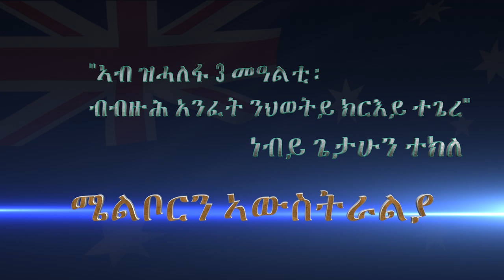"ኣብ ዝሓለፋ 3 መዓልቲ፡ ብብዙሕ አንፈት ንህወትይ ክርእይ ተጌረ" ነብይ ጌታሁን ተክለ ካብ ሜልቦርን ኣወስትራልያ December 20-22, 2019